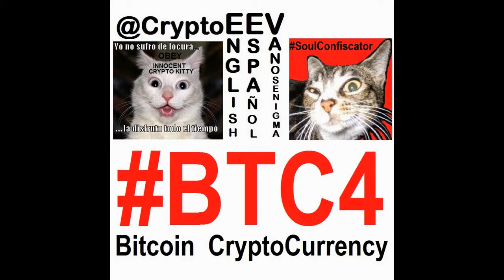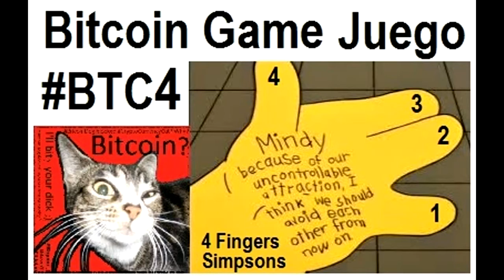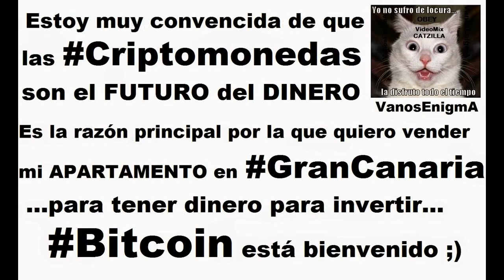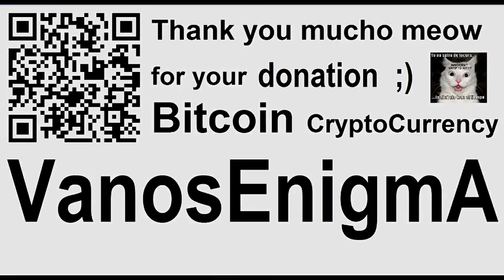VideoMix 036 Alcohol Health Psychology Bible Jesus Christian Anarchism AA Taboo Addiction Bitcoin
What SATAN Doesn't Want You to Know About: ALCOHOL Daryl Lawson